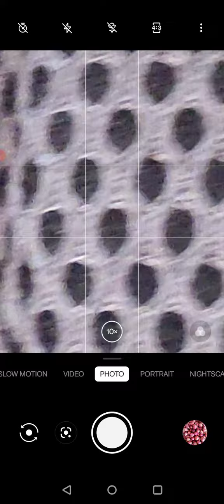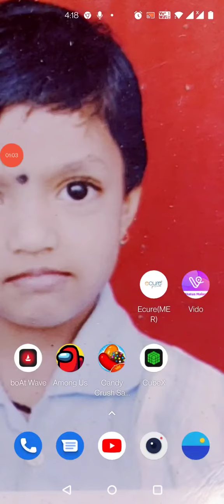Zoom in zoom out challenge 👌 part 4